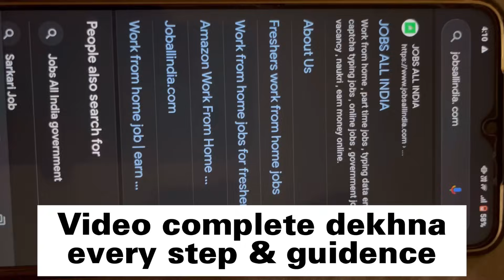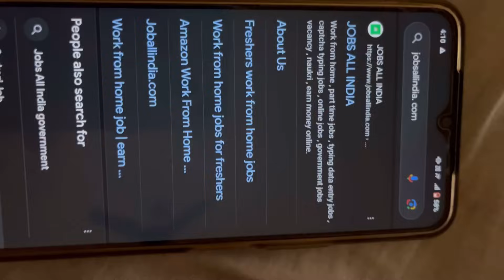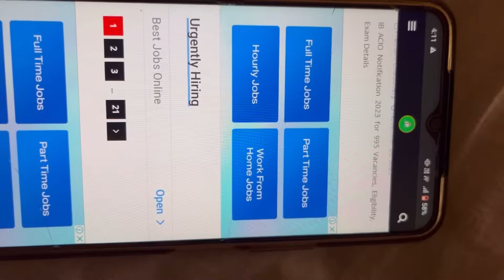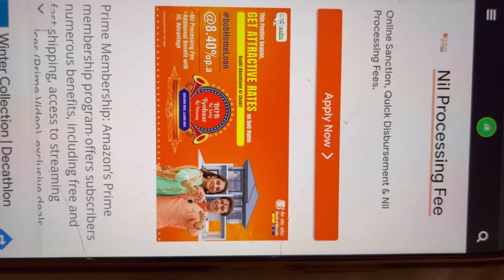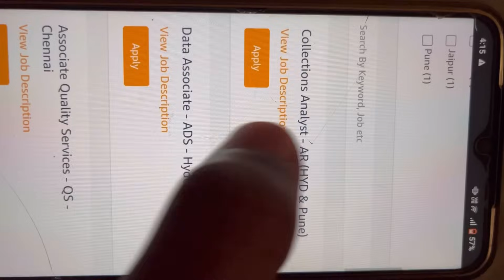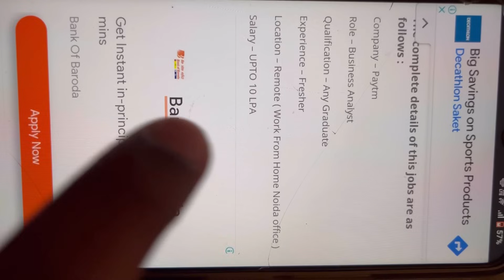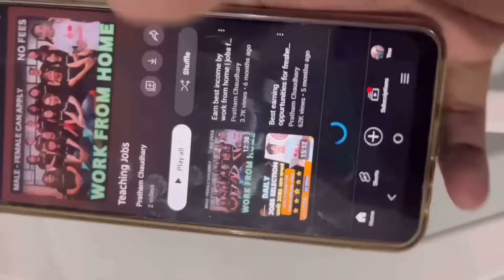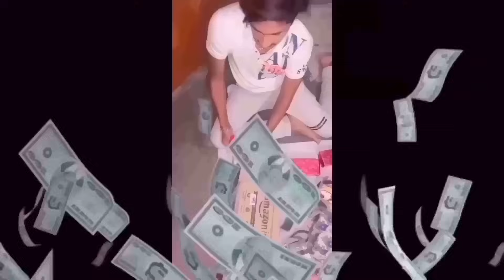Daily Earning 😍 Latest work from home jobs vacancy 2023 - 24 | Fresher's , students & housewife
  Freelancing jobs for students?
  How To Earn Money Online for freshers ?
  How to get latest government jobs alert online ?
  Jobs For students 10th and 12 pass ?
  Freelancing projects online ?
  latest banking jobs for freshers ?
 Part time freelancing jobs for students & freshers?
How to earn money online on mobile ?
Banking jobs vacancy 2023?
work from jobs freshers ?
data entry jobs for students ?
typing jobs ?